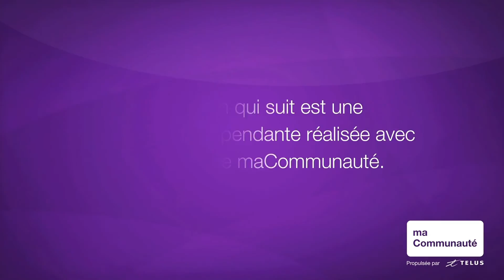À l'affût : au sec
Dans cet épisode, Vincent Cloutier nous invite dans son expédition de chasse à l'orignal et nous parle de l'équipement à se procurer pour se garder au chaud et au sec à l'extérieur.